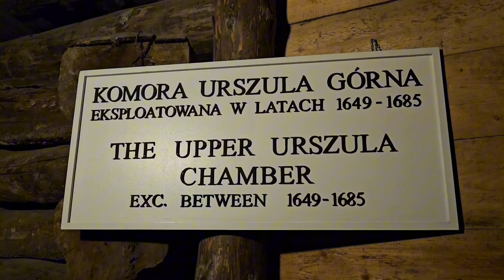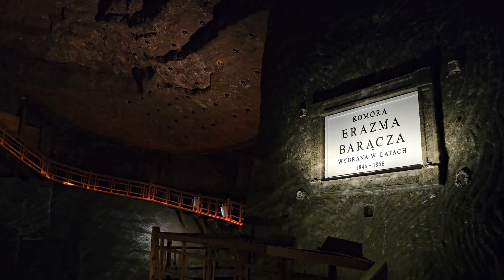Poland, Krakow or Warsaw? Which Polish City Wins? | Travel with me around the world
My name is Andre, and I have had the privilege of visiting over 80 countries around the world. I create videos showcasing the diverse cultures, natural beauty, and urban landscapes of the places I've had the opportunity to explore.